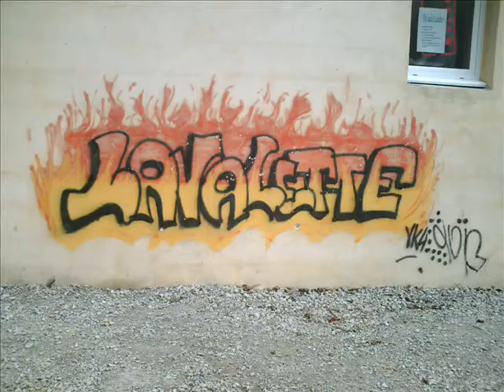lavalette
un dimanche un peu houf